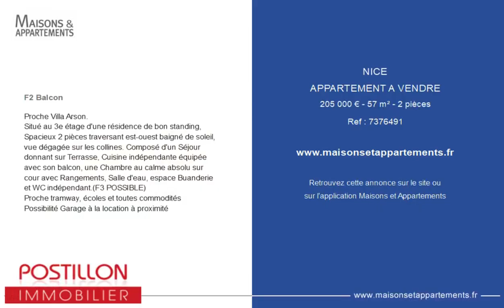NICE - APPARTEMENT A VENDRE - 205 000 € - 57 m² - 2 pièce(s)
Référence : 7376491

F2 Balcon

Proche Villa Arson.
Situé au 3e étage d'une résidence de bon standing, Spacieux 2 pièces traversant est-ouest baigné de soleil, vue dégagée sur les collines. Composé d'un Séjour donnant sur Terrasse, Cuisine indépendante équipée avec son balcon, une Chambre au calme absolu sur cour avec Rangements, Salle d'eau, espace Buanderie et WC indépendant.(F3 POSSIBLE)
Proche tramway, écoles et toutes commodités
Possibilité Garage à la location à proximité

Cette annonce vous est proposée par l'agence postillon immobilier

|2676385|